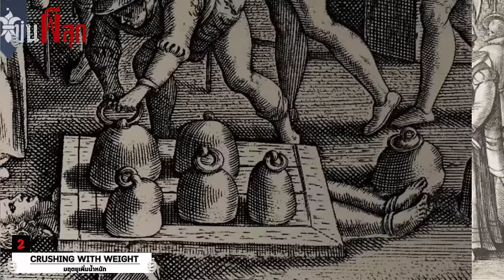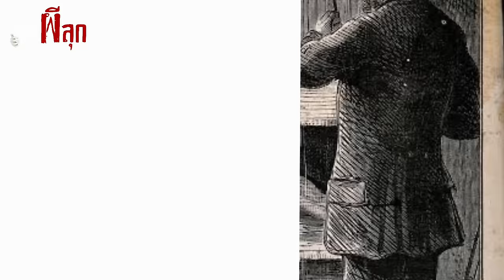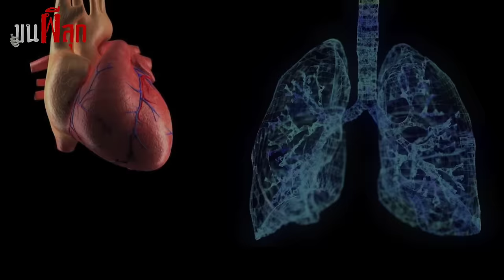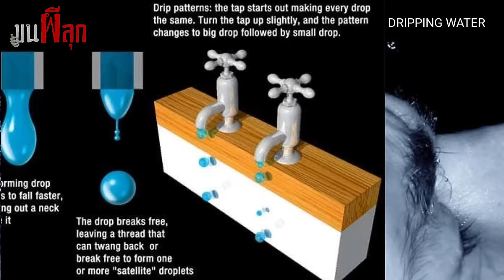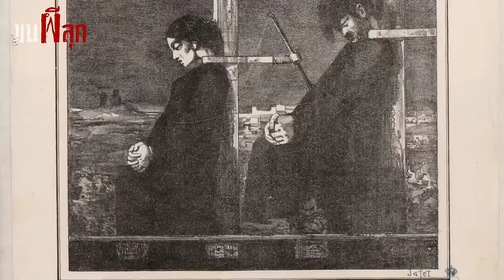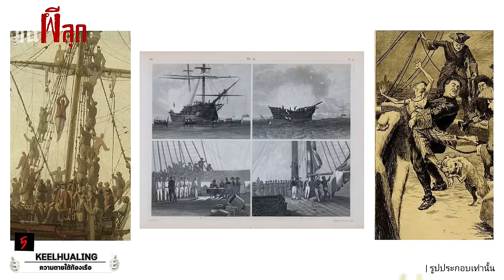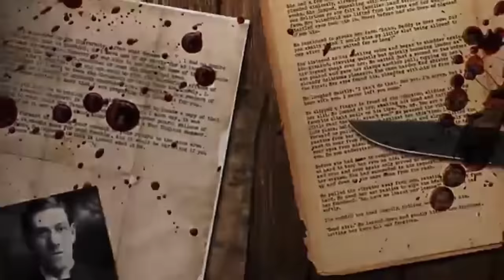ประหารโหด โคตรทรมาน PART 5 l ขนผีลุก EP 25